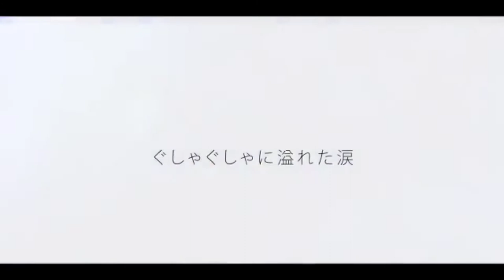【4人合唱】 Star Crew／おさむらいさん arrange ver. 【歌ってみた】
Star Crew おさむらいさん accoustic arrange.

Singers :
三日月光 : here!

Mix, Mastering : Kururu

Thumbnail Art : Chii